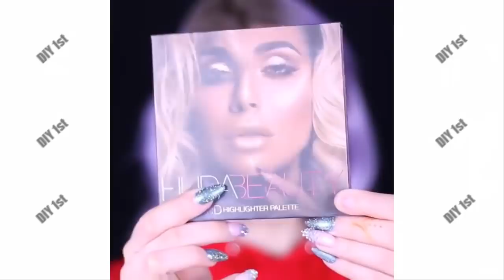Top 12 DIY Makeup Art Video Tutorial 2018 (by Rady) - DIY 1st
Enjoy New Video Top 12 DIY Makeup Art Video Tutorial 2018 (by Rady) - DIY 1st

Credits Songs (Free Copyright Content)